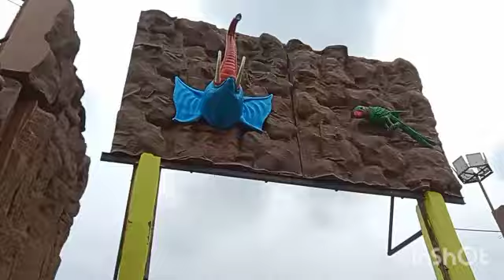Bhyankar vhid kv nhi hua phle 🇮🇳// school & park me 😍dailyvlog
15 August me itna jada crowd 😲
full enjoy kiy 😍